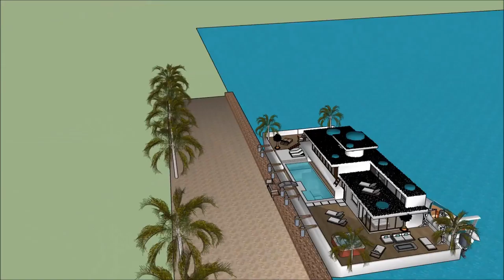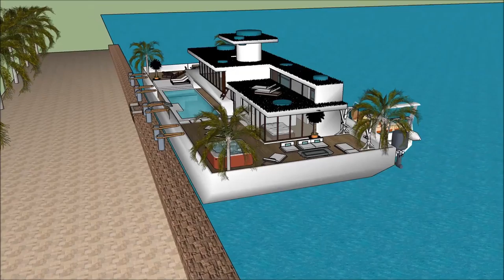Boathouse Amsterdam Holland sims entertainment boathouse boat lift Exhibition and expo Luxury Yacht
The houseboatzania launching an innovative high-end luxury yacht houseboat home design potentially as a display of in Sims of the Boathouse Amsterdam Holland sims entertainment boathouse boat lift Exhibition and expo  Luxury Yach.

The collection of sims concepts - Houseboatzania of Boathouse Amsterdam Holland sims entertainment boathouse boat lift Exhibition and expo  Luxury Yacht consists of high luxury and architectural art pieces in minimalism combined with living on the waterfront of the harbour of

The sims houseboat yacht design has the basis to sustain living with high standards and contemporary structural design at Boathouse Amsterdam Holland sims entertainment boathouse boat lift Exhibition and expo  Luxury Yacht with numerous of prospects for excessive living and celebrating the desire of life worldwide: